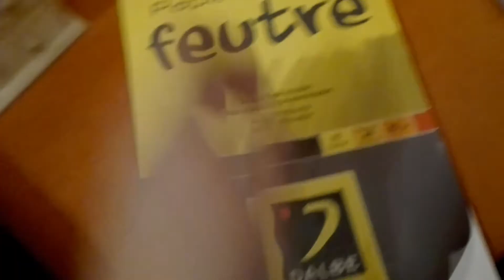Mes cadeaux de Noël 2018